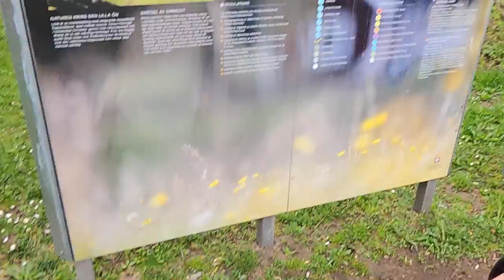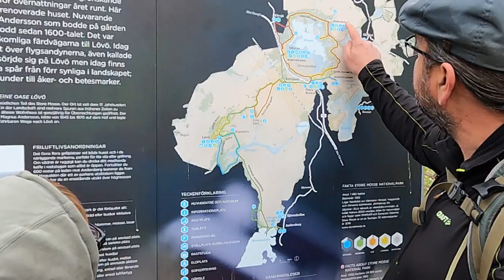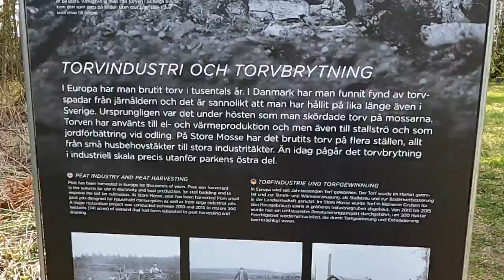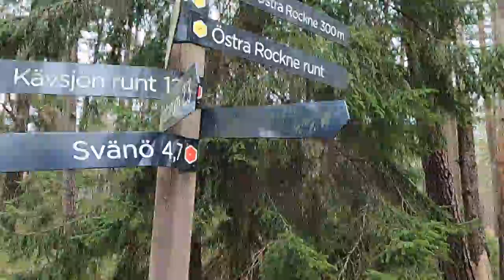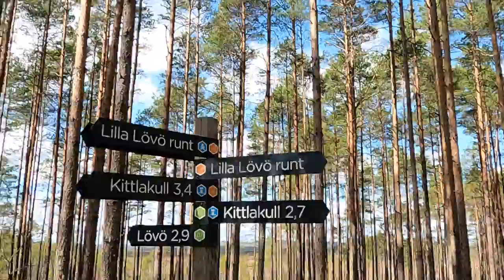STORE MOSSE NATIONALPARK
Här tar vi en tur i nationalparken med övernattning.